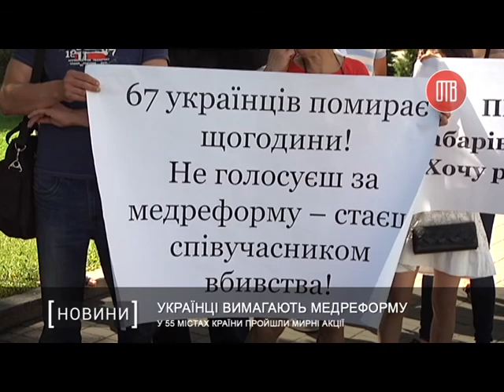Українці вимагають медреформу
Щогодини в Україні вмирають 67 людей. Ця страшна цифра складається не лише з загиблих у трагедіях чи невиліковно хворих. Подекуди люди просто не отримують необхідне лікування. Аби такого не було – медицина потребує змін, впевнені учасники всеукраїнської акції «Година смерті». Шостого червня медреформа розглядається Верховною Радою.